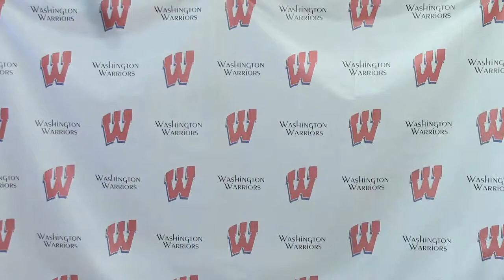1 29 2014 Daily Announcements Washington HS